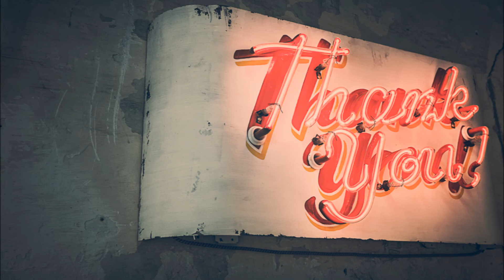Gyroscope | Theory of Machines Lab | Kathmandu University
Gyroscope is a self balancing device with the help of its rotation. This video shows demonstration of Gyroscope in Theory of Machines lab in Kathmandu University by Hari Dura Sir.